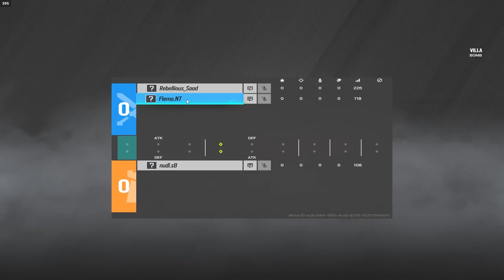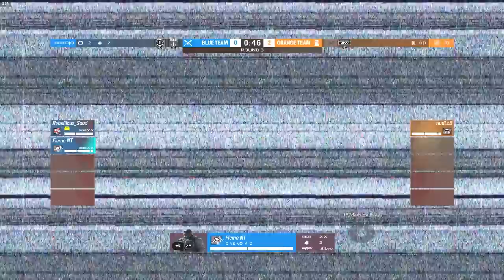Can 1 Champion Beat 2 Of Every Rank In Rainbow Six Siege?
1 Champion VS 2 Of Each Rank Until He Loses In Rainbow Six Siege